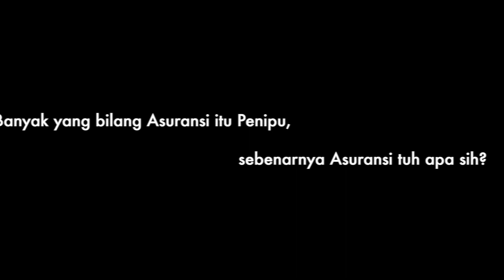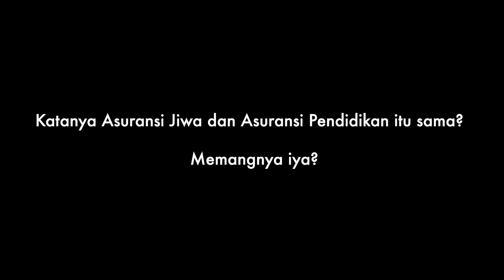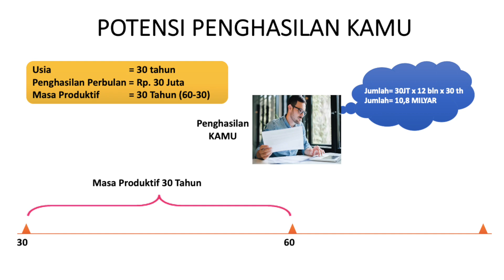Banyak yang bilang Asuransi itu Penipu? Bener nggak sih? Cari tahu disini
Banyak yang bilang Asuransi itu Penipu,bener gak sih? di episode ini, kita akan membahas pertanyaan diatas.

Produced by: Cerdas Institute
Producer: Ismaya Arneldy
Editor: Indira Safina
Graphic: Faris Navildi